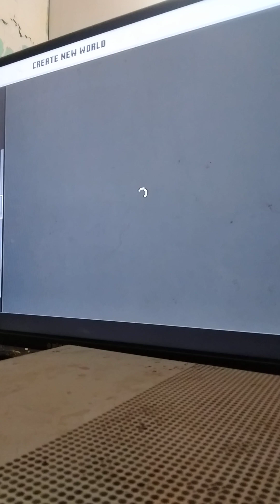mine craft pt1